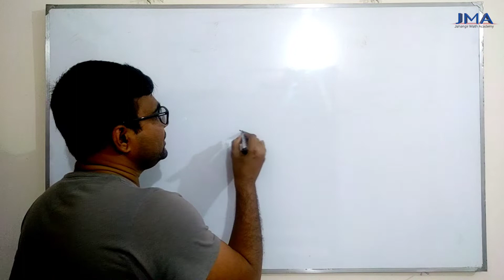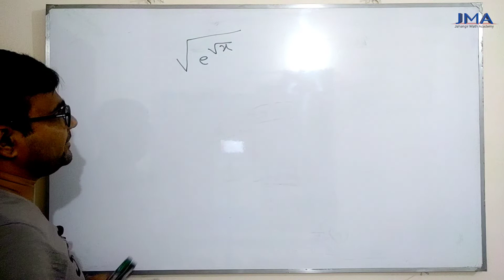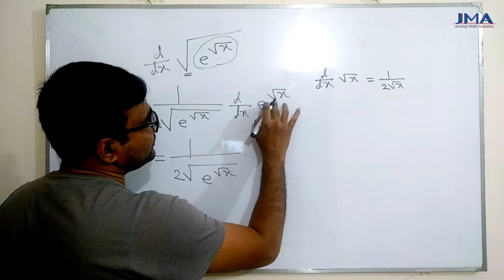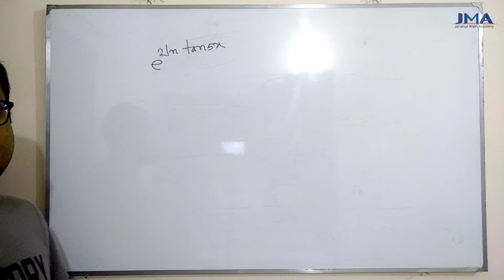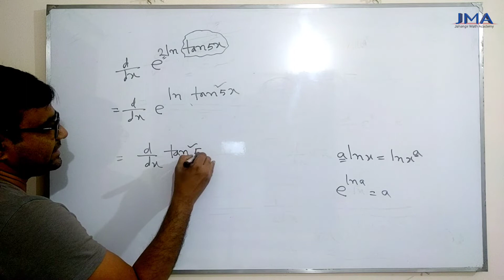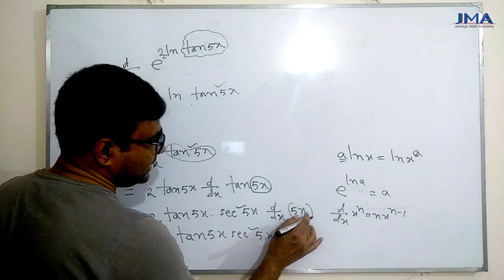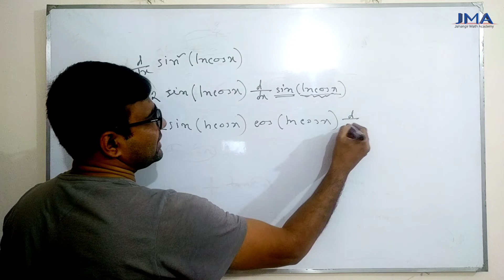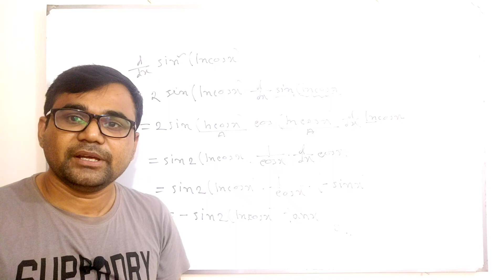20. Composite ফাংশনের অন্তরজ । সংযোজিত ফাংশনের অন্তরজ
Composite ফাংশনের অন্তরজ
সংযোজিত ফাংশনের অন্তরজ

1st Paper
Chapter 9